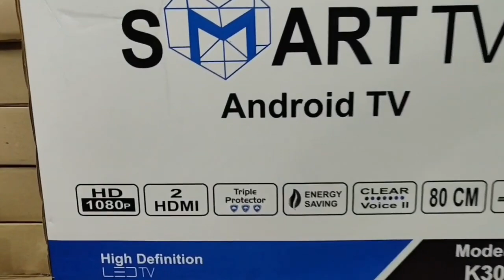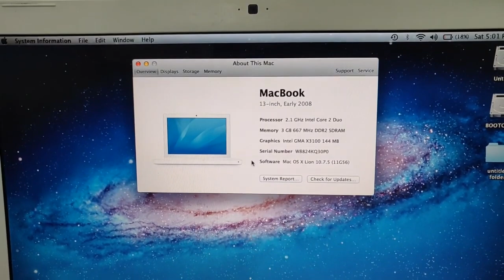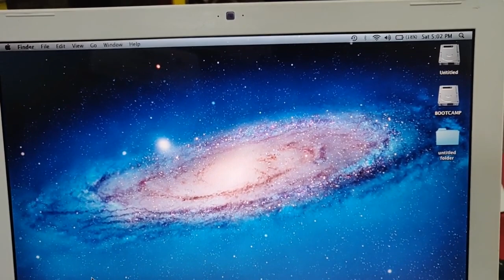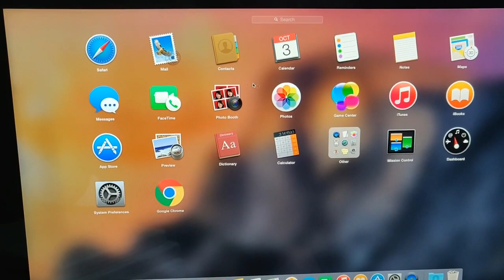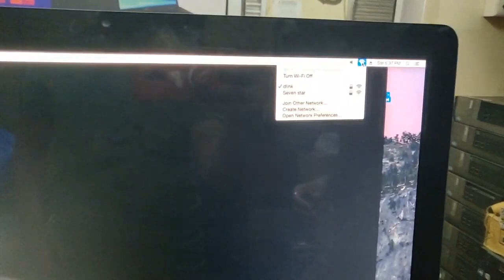Apple Diwali offers, Used Apple Dusara, Diwali 2020 offers,Used Electronics manufacturing, i MAC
zoom app for laptop,
mi notebook 14 horizon,
mi notebook 14,
new laptop 2020,
how to download google meet in laptop,
how to download zoom app in laptop,
dell i5 10th generation laptop,
lenovo ideapad s145,
mi notebook,
webcam for laptop,
mi notebook price,
avita laptop,
ups for laptop,
how to download apps in laptop,
reliance digital,
what is ssd in laptop,
asus vivobook,
laptop for kids,
whatsapp on laptop,
laptop on rent,

CALL Time 12 TO 6 Only - O9O828O7998

ADDRESS ::-
WORLD COMPUTER & LAPTOP
Dadar (East) Mumbai Timing 12 AM TO 5 PM
1st Call & come Whatsapp Mobile no.
Call WhatsAPP * O99692849I2 / O9O828O7998 / O9O3IOO4OO4

Macbook -2008
CORE 2 duo 4gb /250gb 14" Wifi webcam
Rs.13000

Apple i-Mac 21.5inch
Intel Core 2duo
4GB Ram DDR3 up to 8GB
320GB HDD Drive
21.5" LED SCREEN
Wifi Webcam DVD
MAC OS 10.0V
Rs.14000

Apple i-Mac 21.5inch
Intel CORE i3 540 1st Generation
8GB Ram DDR3 up to 16GB
500GB HDD Drive
21.5" LED SCREEN
Wifi Webcam DVD
MAC OS 10.0V
Rs.20000

Apple i-Mac 21.5inch
Intel CORE i5 540 1st Generation
8GB Ram DDR3 up to 16GB
500GB HDD Drive
21.5" LED SCREEN
Wifi Webcam DVD
MAC OS 10.0V
Rs.25000

apple store,
diwali 2020 date in india,
apple store india,
apple online store,
apple online store india,
apple india store,
apple watch series 6 price in india,
apple india online store,
apple store online,
apple 11,
apple diwali offer,
apple iphone 12 pro max price,
iphone store,
airpods free with iphone 11,
apple.india,
apple watch series 6 price,
apple diwali offer 2020,
diwali date 2020 in india,
apple series 6 watch price,
iphone 11 with airpods,
iphone 11 diwali offer,
iphone 11 offers india,